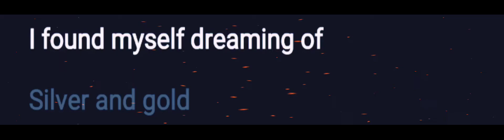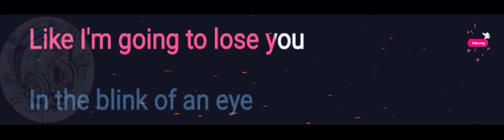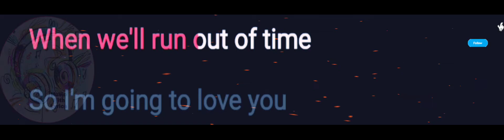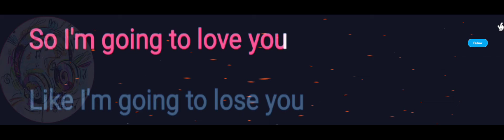Like I'm going to lose you | Meghan Trainor | Lyrics Video